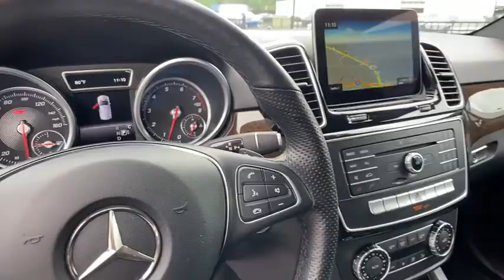2017 Mercedes-Benz GLE Lithia Springs, Douglasville, Powder Springs, Smyrna, Atlanta, GA K12163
Black Used 2017 Mercedes-Benz GLE available in Lithia Springs, Georgia at John Thornton Chevrolet. Servicing the Douglasville, Powder Springs, Smyrna, Atlanta, GA area.
2017 Mercedes-Benz GLE GLE 350 - Stock#: K12163 - VIN#: 4JGDA5HB7HA855250